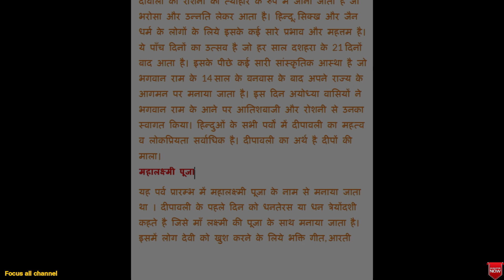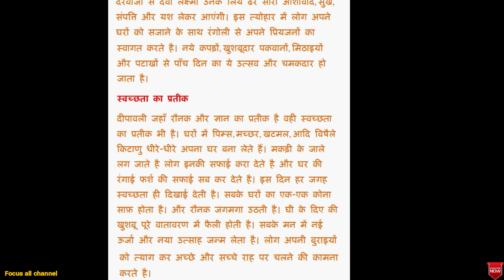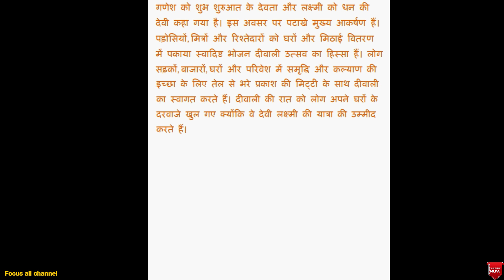Diwali || essay || Diwali par nibandh || Essay on diwali in hindi || Diwali importance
Essay on diwali || Diwali par nibandh || Essay on diwali in hindi || Diwali importance
essay on diwali in hindi,
diwali importance,
dipawali in india,
diwali nibandh,
how to write nibandh on diwali,
how to learn about diwali,
Learn everything about diwali,
dipawali importance,
india me dipawali kaise manate hai,
diwali ka mahatva,
diwali ka adhyatmik mahatva,
diwali festival,
hindu festival diwali,
hindu rituals,
Diwali or (Deepavali) is one of the India's biggest festivals. The word 'Diwali' means rows of lighted lamps. It is a festival of lights and Hindus celebrate it with joy. During this festival, people light up their houses and shops with Diyas (Small cup-shaped oil lamp made of baked clay). They worship the Lord Ganesha for good welfare and prosperity and Goddess Lakshmi for wealth and wisdom.
Divali is festival of lights it comes in the October to November people clean and decorate their house before festival
Diwali is an official holiday in India, Nepal, Sri Lanka, Singapore, Malaysia, Mauritius, Fiji, Suriname, Guyana, Trinidad and Tobago and a school holiday in many states of the United States with a large Hindu population.
This festival is celebrated in the Hindu month of Kartikamasam which falls sometime during October or November. It is celebrated to mark the return of Lord Rama from 14 years of Exile and his victory over the Demon Ravana. In many parts of India, Diwali is celebrated for five consecutive days and is one of the most popular festivals in India. Hindus regard it as a celebration of life and use the occasion to strengthen family and relationships. In some parts of India, it marks the beginning of the new year. It is celebrated not only in India but also abroad. The Hindus worship the Lord Ganesha and Goddess Lakshmi during Diwali.
Mandir (Temple) decorated with lights during Diwali
Hindus light up their homes and shops, to welcome the goddess Lakshmi, to give them good luck for the year ahead. A few days before Ravtegh, which is the day before Diwali, houses, buildings, shops and temples are thoroughly cleaned, whitewashed and decorated with pictures, toys and flowers. On the day of Diwali, people put on their best clothes and exchange greetings, gifts and sweets with their friends and family.
At night, buildings are illuminated with earthen lamps, candle-sticks and electric bulbs. Sweets and toy shops are decorated to attract the passers-by. The bazaars and-streets are overcrowded. People buy sweets for their own families and also send them as presents to their friends and relatives. At night, the goddess Lakshmi, is worshiped in the form of earthen images and silver rupee. Hindus believe that on this day, Lakshmi enters only the houses which are neat and tidy. People offer prayers for their own health, wealth and prosperity. They leave the light on in buildings believing that Lakshmi will find no difficulty in finding her way in